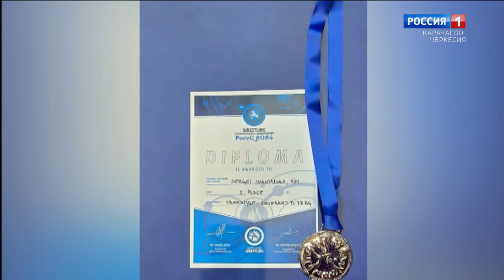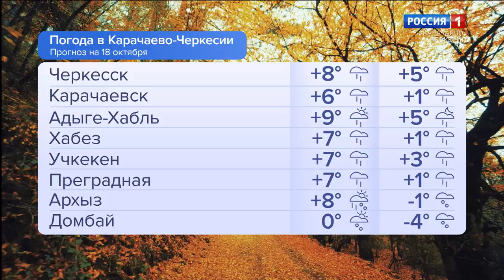Утро России. Карачаево-Черкесия 18.10.2024